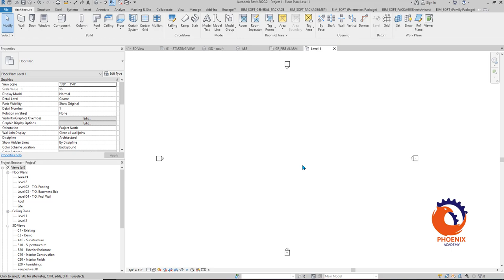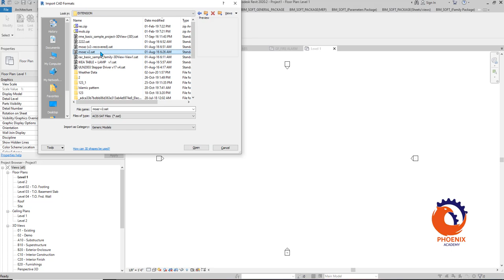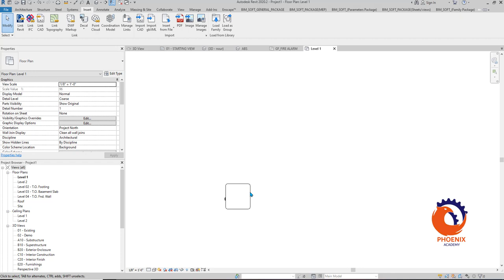SAT Rhino import من الرينو للريفيت